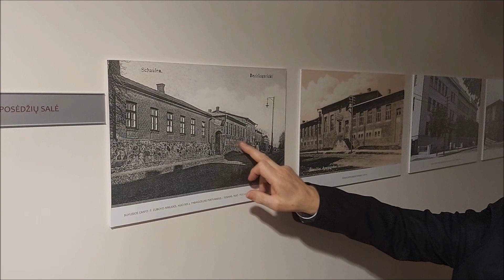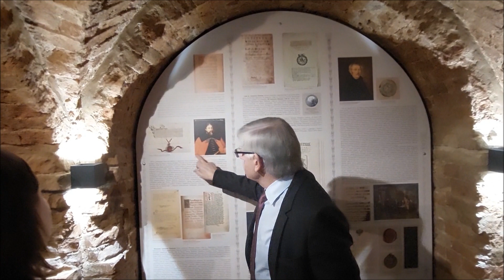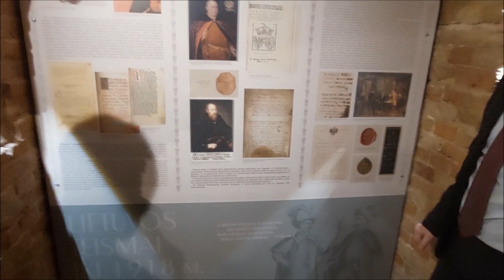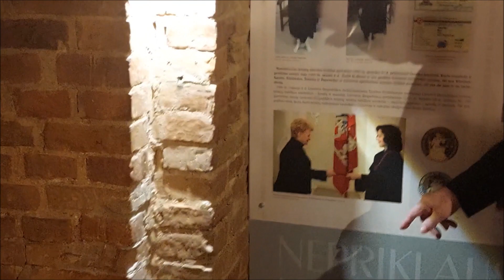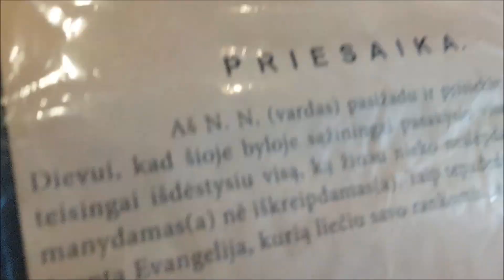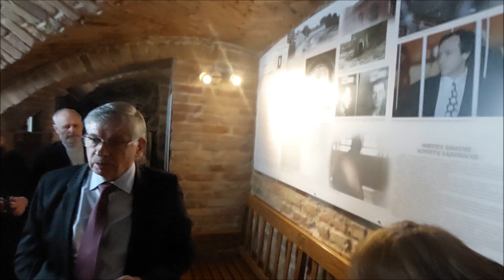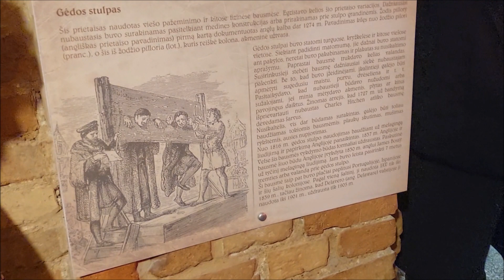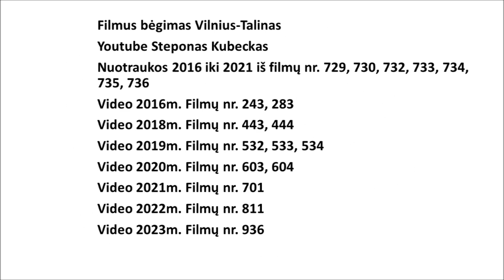Filmo nr.967 aut.St.Kubeckas Šiaulių teismų muziejus 2024 01 29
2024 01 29 Šiaulių teismų muziejus,filmo nr.967 aut. Steponas Kubeckas.